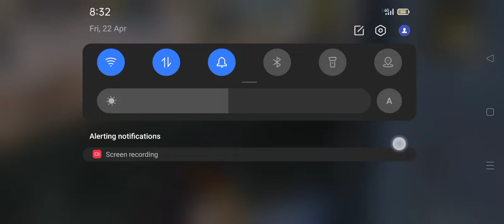PUBG MOBILE GAMEPLAY VIDEO